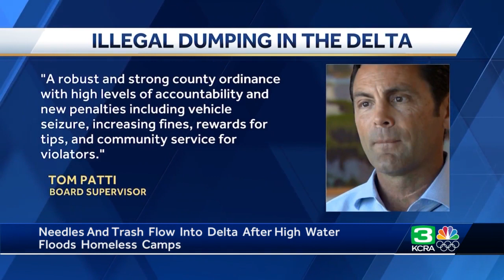Illegal dumping, encampments in Stockton area of delta cause concern among residents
A visit to the Calaveras bike trail in Stockton should provide a breathtaking view of the delta. Instead, a Tuesday visit led to the sight of a portable toilet, tires and shopping carts in and near the water.  See more above.